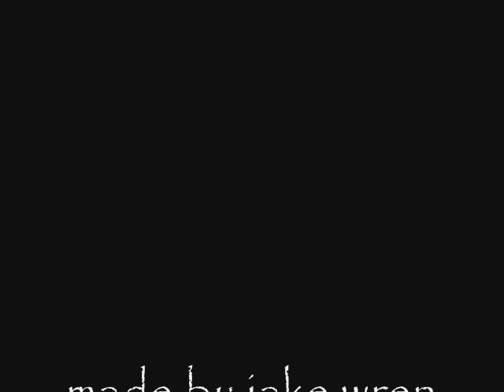my top 5 scar symmetry songs